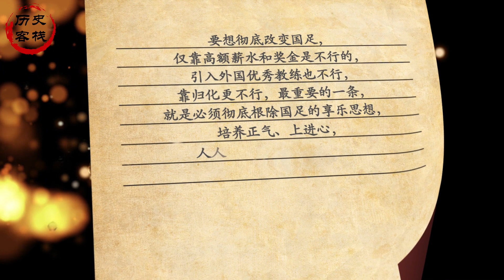当年国足惨败，贺老总下令：全体解散，送到部队接受训练